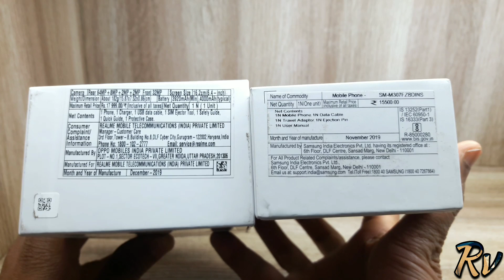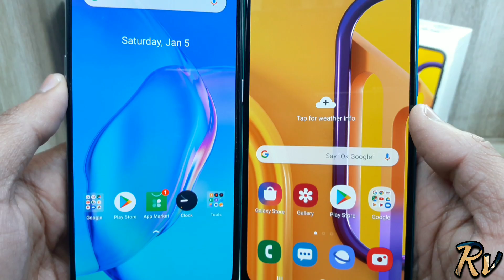Realme X2 vs Galaxy M30s - Which Should You Buy ?